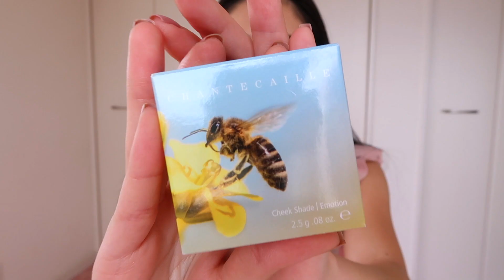【大量】可愛すぎる海外コスメ購入品紹介！LIFE OF MIYU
シャンテカイユ
シャーロットティルブリー　アイシャドウ
シャーロットティルブリー ハイライト/ブロンザー
ローラメルシエ　ルースセッティングパウダー
NATASHA DENONA
アナスタシアビバリーヒルズ